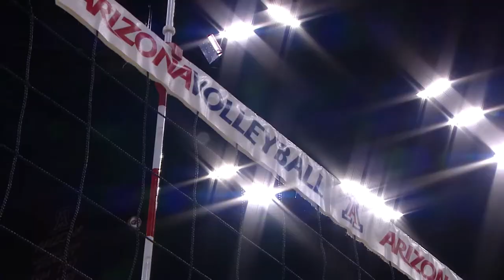2017 Arizona Volleyball Highlight Video